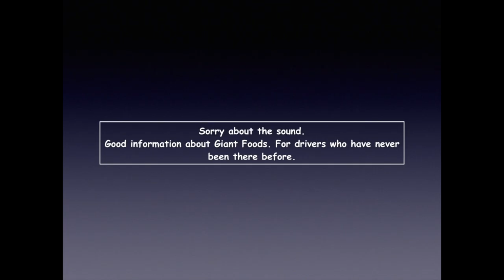Giant of Carlisle, pa dellivery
Showing drivers what to do when they get to Giant Foods DC & there procedures.